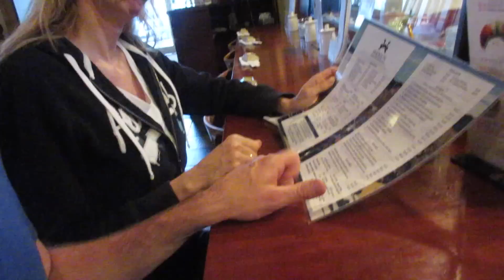Tom gets a Black Eye...